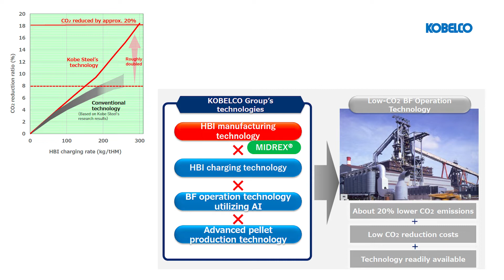Decarbonizing the Steel Industry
Today we’re exploring the most used, and most important, engineering material in the world: steel.  It’s necessary for laboratories, all modes of transportation, roads, bridges, housing, shipping, and musical instruments. It’s also used in abundance in your household,   like for saucepans, fridges and furniture, and in surgical instruments. It seems even more unavoidable than plastics. And that’s not a bad thing.

Steel is infinitely recyclable with no downgrading in quality, so once manufactured it’s life is potentially limitless. Even scrap from the smelting is fed back into the system for use. Due to being magnetic, it’s extremely easy to separate from other recycling/trash.  And recycling steel uses 64 percent less energy, 73 percent less GHGs, and 90 percent less iron ore than when processing virgin steel. There is more demand than supply for recycled steel, which maintains the value of this commodity - something which can’t be said for most other recycled materials. The rates for steel recycling are pleasingly high.  In 2018, ferrous scrap in cars was recycled at 106 percent; structural steel was 98 percent; appliances had a 90 percent rate; reinforcement steel was recycled 70 percent of the time, and steel cans had a recycling rate of 66.8 percent.

Let’s take a quick look at what steel actually is. You might immediately think of it as a metal. But in fact it’s an alloy—a composite material from different types of metals— iron being the major component, then carbon, manganese, nickel, chromium, silicon, and cobalt. The exact recipe used will determine the characteristics of the resultant steel and hence the function of it.    Those characteristics which can be manipulated are the melting point, density, hardness, strength, flexibility, and tensile strength.
Steel really is a necessity in our lives, functionally but also economically.     The industry employs millions of people worldwide, has an annual turnover of 2.5 trillion dollars, and produces over 1.3 billion tons of the stuff every year. Thanks to developments in materials science, we need less to create the same products than ever before—if the    Eiffel Tower were built today, it would require 75 percent less steel. While we’re looking for alternatives to cement and plastic, due not only to the raw ingredients and large carbon footprint of production, but largely to the end-of-life difficulties with these materials, luckily we don’t need to find a replacement for steel. But what we do need to address is the manufacturing process.  Because as it stands, outside of power generation, the iron and steel sector is the largest industrial producer of GHGs.  A whopping 7-9 percent of global direct fossil fuel emissions are from this industry—more than the total emissions from India. This is particularly relevant because India is currently the world’s second largest steel manufacturer, and plans to be the leader with 20 percent of the world’s production by 2050.